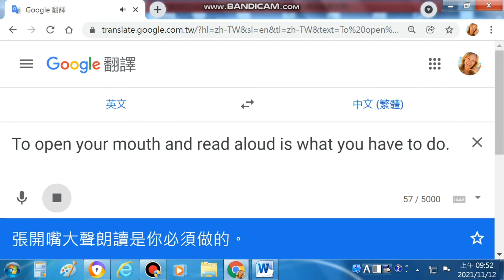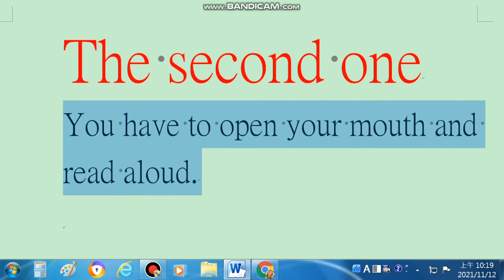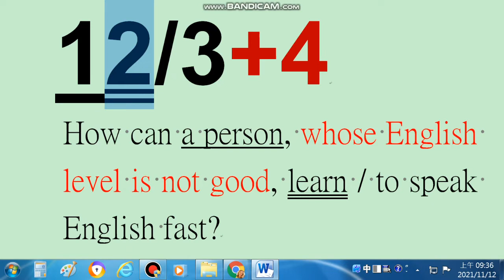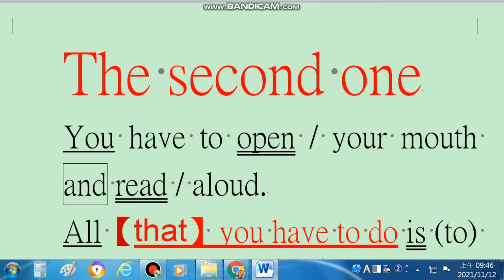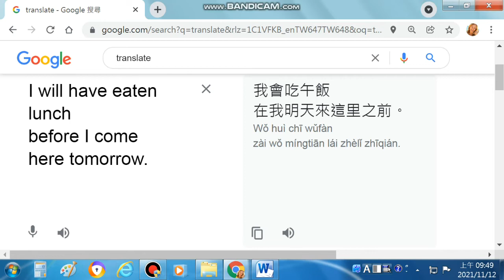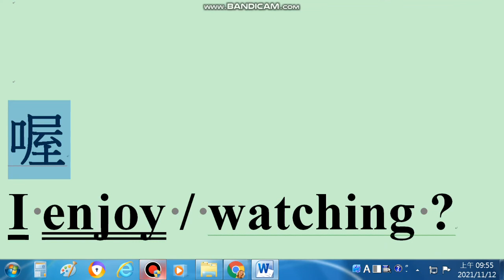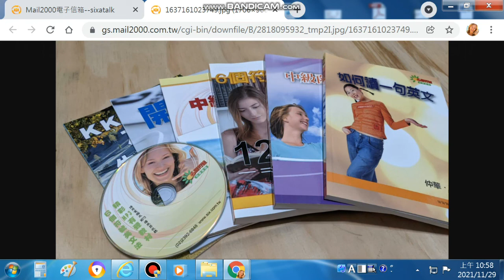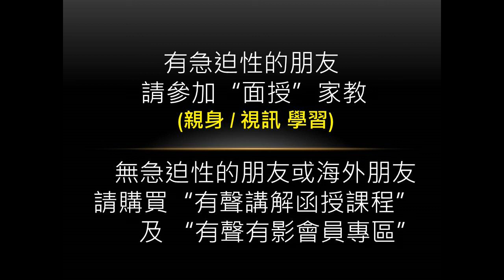程度較好的朋友 用更多種主詞 更正確的時態 來說英文 (英文立刻升級)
拆解→唸誦→記住→用出來 chrysanthemum→chry/san/the/mum (菊花)-6個符號教大家把長/難英文單字拆成一小塊一小塊,又好記又好唸

②無急迫性的朋友，請購買“有聲講解函授課程”(繁體/簡體)

我們的line群: 6個符號英文

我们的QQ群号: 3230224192